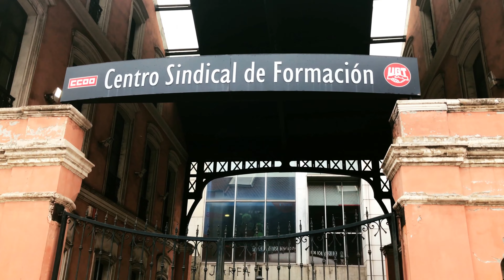la Calzada-Poligono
Paseo hasta el Poligono de Pumarin grabado con Iphone 7